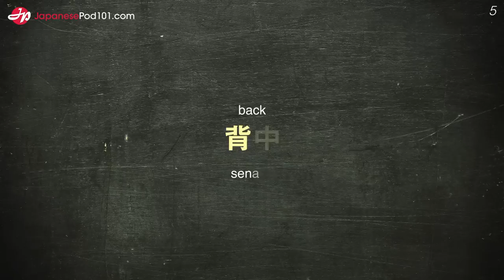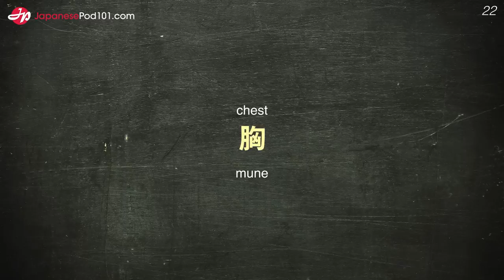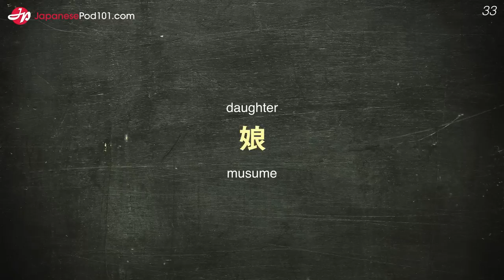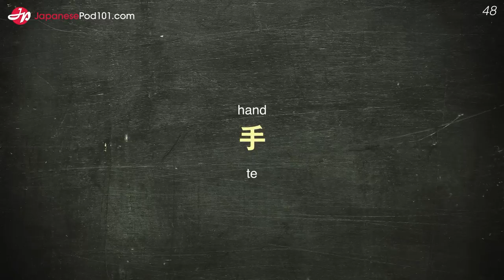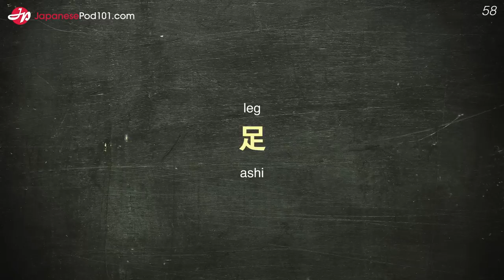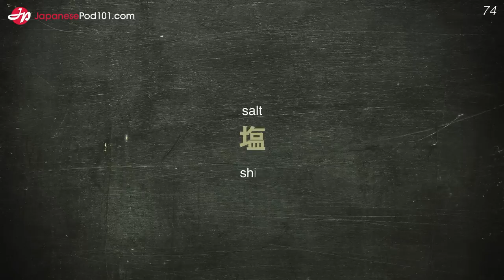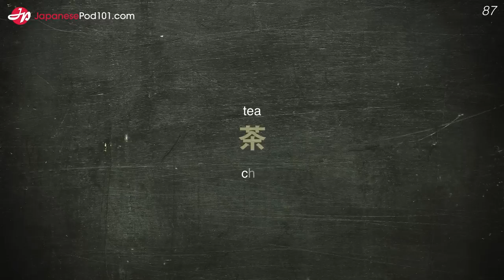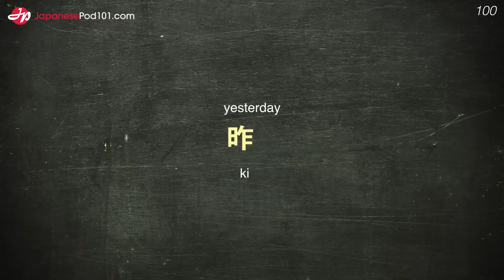100 Nouns Every Japanese Beginner Must-Know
In this video, we will teach you the most common 100 japanese nouns that you must know if you're a an absolute beginner. This is THE place to start if you want to learn Japanese, and improve both your listening and speaking skills.